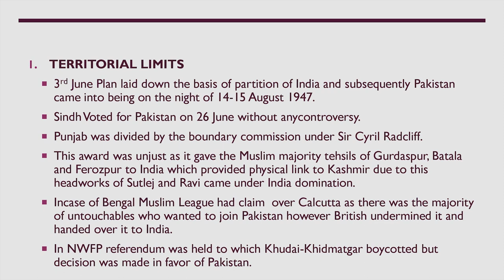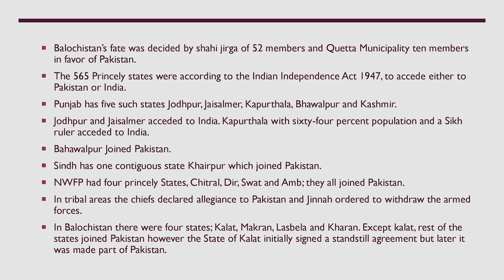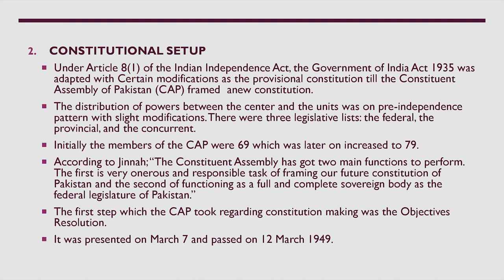Lecture 17 Emergence and Development of state 1947 1958 part 1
In this lecture the initail days of Paksitan are discussed